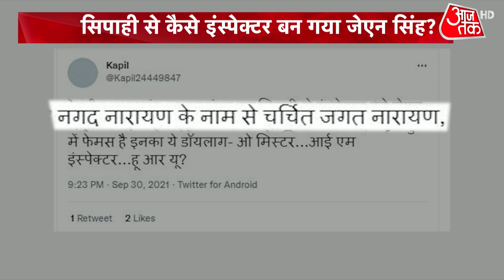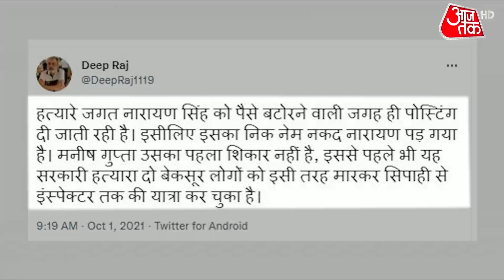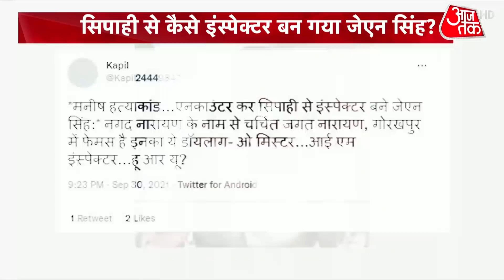Manish Gupta Case का खलनायक JN Singh! कैसे सिपाही से बना इंस्पेक्टर?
Gorakhpur Murder Case: Kanpur के कारोबारी Manish Gupta के हत्यारों में सबसे ज्यादा चर्चा में जो नाम आया है वो है रामगढ़ ताल थाने के इंस्पेक्टर जगत नारायण का. Social Media में जगत नारायण अब नकद नारायण के नाम से Viral हो रहा है। सवाल ये कि कैसे जगत नारायण मामूली सिपाही से इंस्पेक्टर पद तक पहुंच गया।